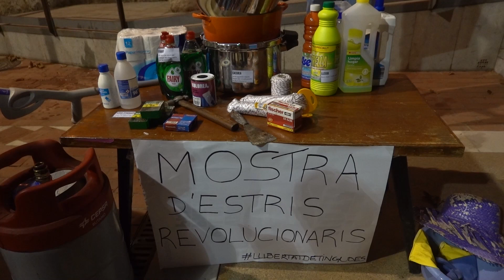Segon aniversari de l'1 d'octubre de 2017 a la Bisbal d'Empordà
Vídeo enregistrat i editat per Xevi Codolà